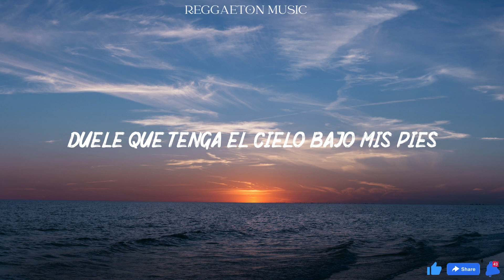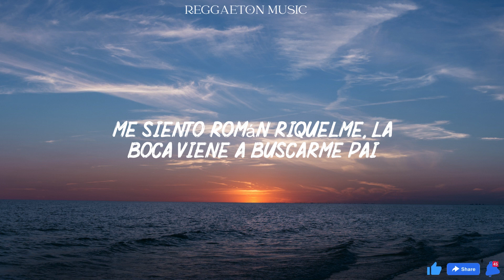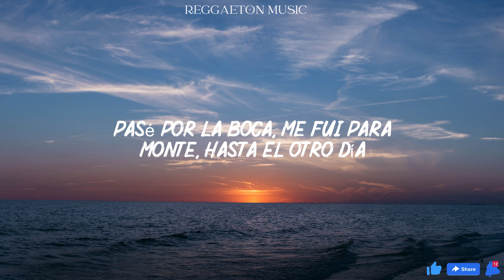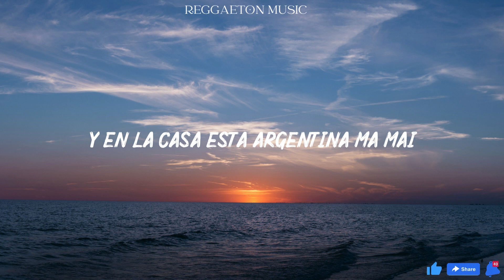Tiago PZK, Trueno - Salimo de Noche (Lyrics/Letra)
La presión en el barrio corriendo
La envidia dentro 'el party aturdiéndome
Yo sé que les duele que tenga el cielo bajo mis pie'

Salimo' de noche sonando en los coche'
La mota encendí'a, ah (la mata encendí'a)
Pasé por La Boca, me fui para Monte hasta el otro día, ah

Antes no atendían el call
Ahora hasta me ofrecen alcohol
Ella con perfume de Dolce, vestida de noche
Es una bandida, ah

Son las 6AM en еl party
Tiago y Trueno tienen mari
Prеndo ese necesario (¡oh!)
Talento de barrio (¡oh!)
Me siento el Daddy (ah)

Vamo' por La Boca de safari
Ya que sabemo' que solo vas al barrio por Cabi
Mami, yo tengo al barrio (ready para darle)
O-O-Oh, yo les traje reggaetón, y el de ante'

A lo vieja escuela, baby, como Tego Calde'
Me siento Román Riquelme
La Boca viene a buscarme, pai

(TR1, dímelo)

Me hace sentir 2Pac Shakur
Baby, tú pa'l jacuzzi
Ella es diferente, no le gusto por mi music
Vamos pa' la clande', tú tranquila
No te va a pasar ninguna si andás con los killa'

Ando con el TR1, terremoto pa' su cu'
Te reúno a los mejore' jugadores del club
Big One, Tatool, dora'o y azul
Se escaparon estos fucking animales del zoo

Y-Y-Y pa' esos hater' que la agitan
Los descanso como Tévez haciendo la gallinita
Estamo' soltando bomba', pa', y no somos terrorista'
Disculpe, señorita, si usted quiere

Este party no termina, na'-na'
Y en la casa está Argentina, ma-mai
Es el Gotti A con el Trueno, pai
¿Qué es la que hay?
(¡Plo!)